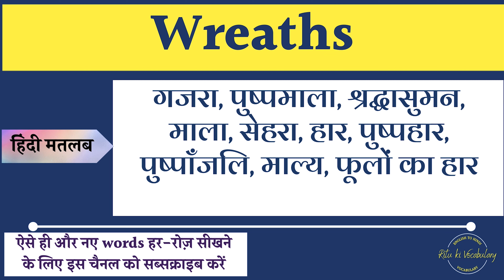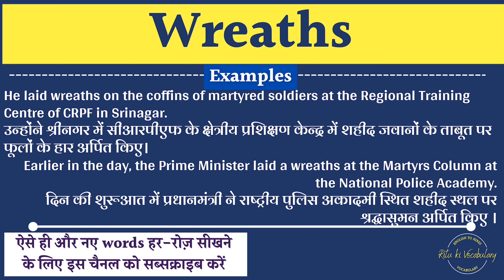Wreaths meaning in Hindi | Wreaths ka kya matlab hota hai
इस वीडियो में आप Wreaths का हिंदी में मतलब समझेंगे और साथ में Wreaths का pronunciation भी सीखेंगें यानि की आप Wreaths के अर्थ के साथ साथ ये भी सीखेंगें की Wreaths को कैसे बोले या Wreaths को बोलने का सही तरीका क्या है |

तो बस एक मिनट में सीखिए Wreaths को|
Let’s learn Hindi Meaning of Wreaths in detail.

Solve Query:
Wreaths का हिंदी में अर्थ होता है
गजरा, पुष्पमाला, श्रद्धासुमन, माला, सेहरा, हार, पुष्पहार, पुष्पाँजलि, माल्य, फूलों का हार

Wreaths को इन उदाहरणों से और अच्छे से समझ सकते हैं
He laid wreaths on the coffins of martyred soldiers at the Regional Training Centre of CRPF in Srinagar.
उन्होंने श्रीनगर में सीआरपीएफ के क्षेत्रीय प्रशिक्षण केन्द्र में शहीद जवानों के ताबूत पर फूलों के हार अर्पित किए।

Earlier in the day, the Prime Minister laid a wreaths at the Martyrs Column at the National Police Academy.
दिन की शुरूआत में प्रधानमंत्री ने राष्‍ट्रीय पुलिस अकादमी स्थित शहीद स्‍थल पर श्रद्धासुमन अर्पित किए ।